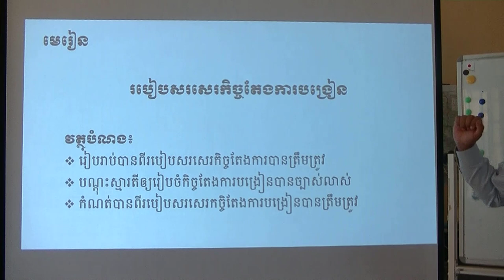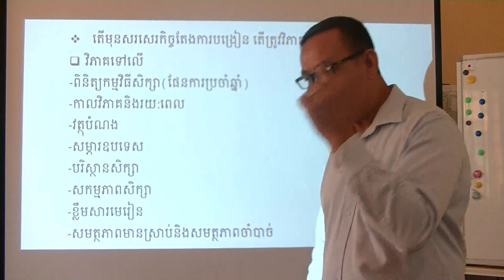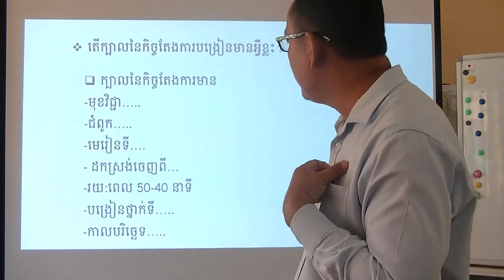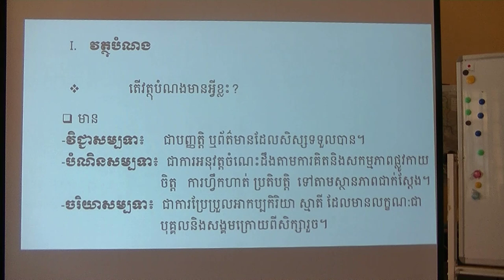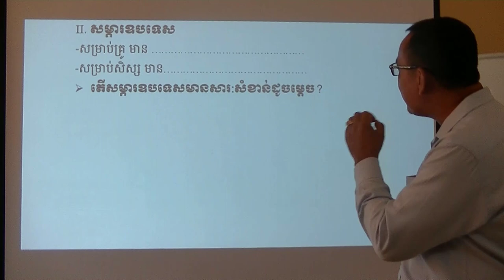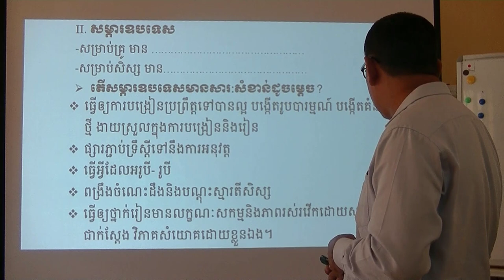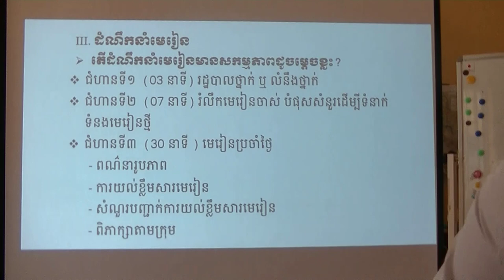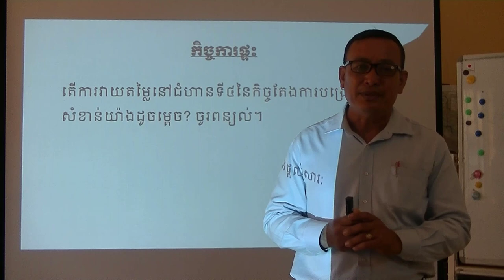មុខវិជ្ជា ភូមិវិទ្យា មេរៀន របៀបសរសេរកិច្ចតែងការបង្រៀន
បង្រៀនដោយ លោកគ្រូ រស់ សោភា
សាលាគរុកោសល្យ និងវិក្រឹតការខេត្តស្វាយរៀង